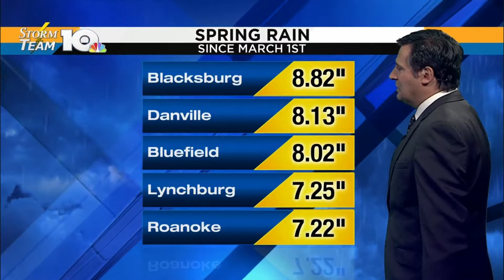Jeff's April 26, 2018 evening forecast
Warm air is coming